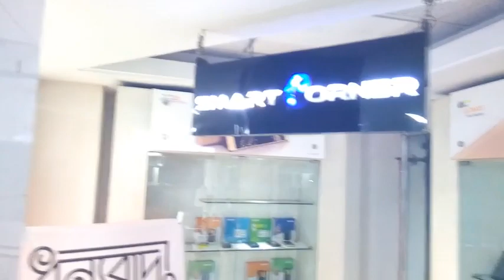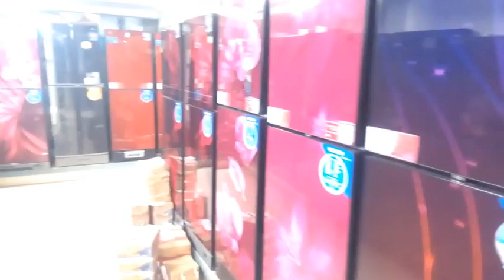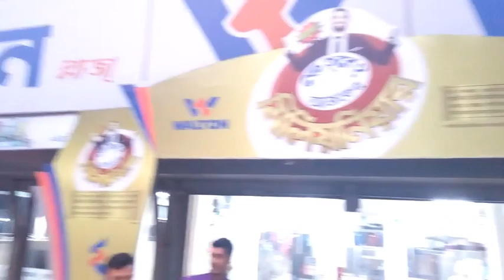Walton Plaza, Faridpur, Pabna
Walton Plaza
Banwarinagar(Modhumita Hall)
Faridpur, Pabna.

Branch Incharge Name: Md. Abu Bakkar Siddique